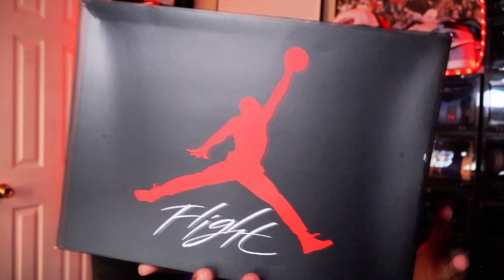JORDAN 4 FROZEN MOMENTS DETAILED LOOK: WHICH ONE OF THESE HOT SNEAKERS WILL SIT FIRST?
Jordan 4 Frozen Moments has reached its final hours and which of these hot sneakers will sit first?

In this detailed look, we'll be taking a closer look at each sneakers and finding out which one of them will not sell out! We'll be comparing the shoes in detail and determining which one is the best buy. So make sure to check out Jordan 4 Frozen Moments to find out which one of these sneakers will sit first!